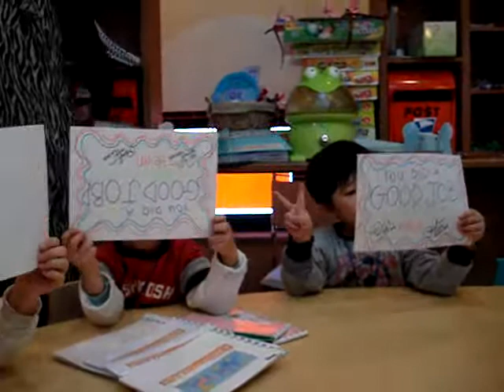Goodbye Alex and Kevin 2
saying goodbye to Alex and Kevin...